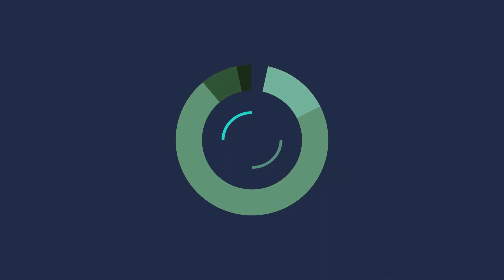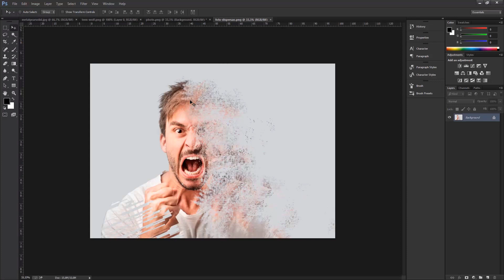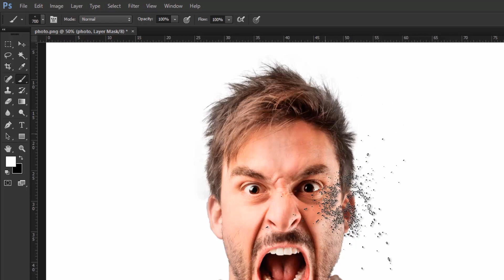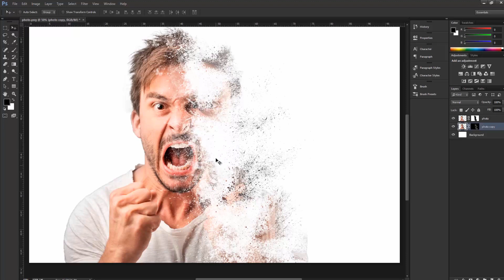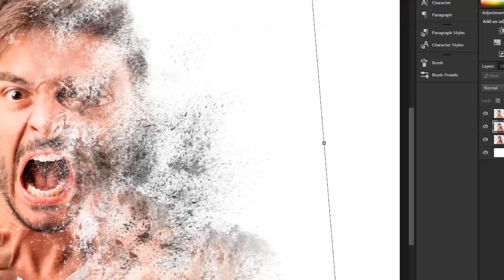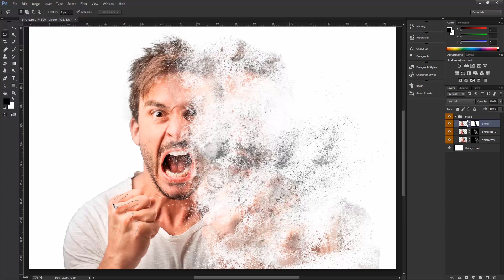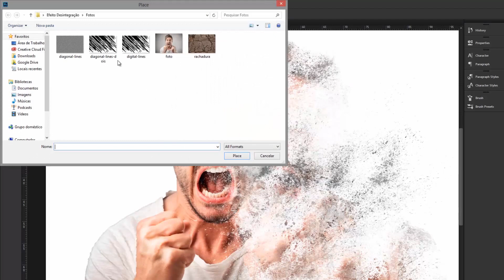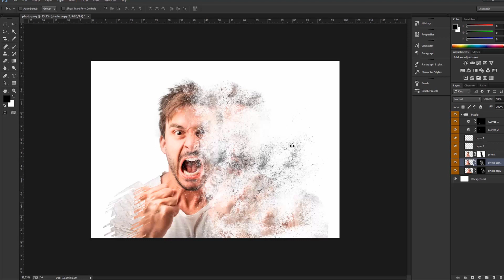PHOTOSHOP CC (EFEITO DE DISSOLVER)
Nesta vídeo aula, aprenderemos a criar um efeito de dispersão sobre uma determinada foto (Fragmentos da mesma imagem separados se dissolvendo). Esse efeito é bastante utilizado por Designers, principalmente na criação de conteúdo editorial e de capas de CD's. Um tutorial que gera um efeito brilhante, seja para aqueles que já dominam o software de forma profissional ou não.